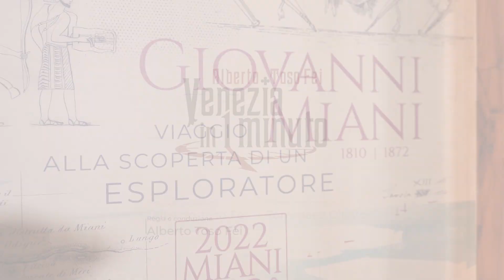Venezia in un Minuto S05E06 - Alla scoperta di un esploratore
Centocinquant’anni fa in Africa - nel tentativo di scoprire le sorgenti del Nilo - moriva Giovanni Miani, grande esploratore nato a Rovigo ma veneziano di adozione. Miani donò a Venezia centinaia e centinaia di oggetti raccolti nel corso delle sue spedizioni, conservati ed esposti al Museo di Storia Naturale di Venezia. Per celebrare l’anniversario il museo ha dedicato l’intero anno al ricordo del “Leone Bianco”, così come lo chiamavano gli africani.

Si ringrazia il Museo di Storia Naturale di Venezia e la Fondazione Musei Civici di Venezia